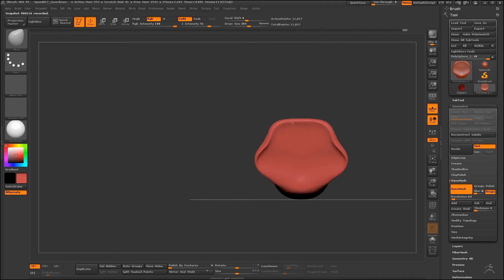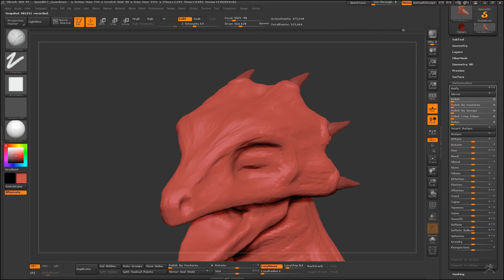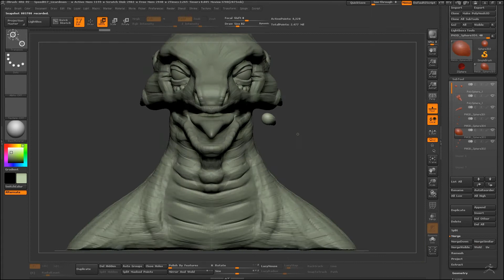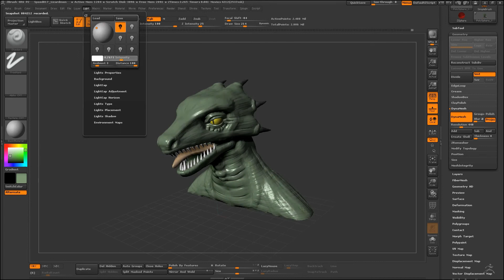ZBrush Speed Sculpt - Lizardman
45 minutes speed sculpt
Topic : Lizardman
Made in Zbrush 4R6